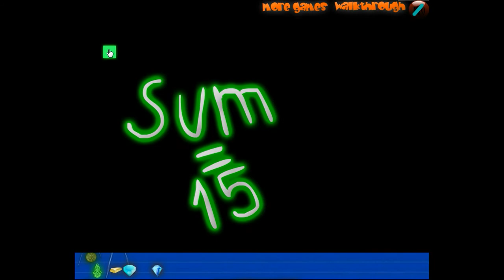Golden Blue Room Escape Walkthrough